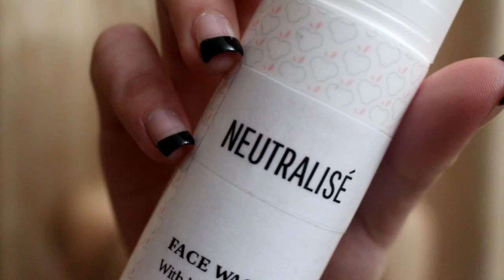Neutralise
By Lauren Nguyen